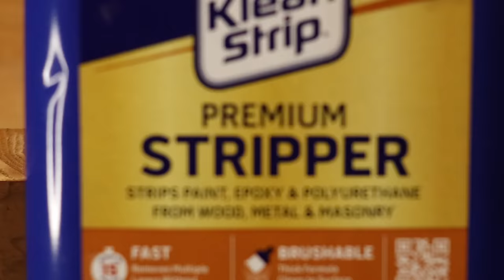I Restored a $17,000 Desk by Hand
In today's video: Restoring a Rare $17,000 Mid Century Modern Burlwood Desk by Hand, we embark on a beautiful journey as we bring life back to a rare and valuable mid-century modern burlwood desk originally made by Eppinger Furniture in the 1960s.  This desk features a stainless steel exterior base which gives the illusion of an invisible base and a floating desk at some angles.

This captivating 14-minute video is comprised of nearly a 2 month long process between driving over 1,500 miles round trip to pick up the desk, putting together a game plan for restoring it, sending the steel plates off to a shop for refinishing and getting new keys made for the old locks on this desk.  Finally I performed the restoration, filming and editing of the video myself making this a very rewarding experience.

Witness the transformation of this rare piece from damaged metal base and chemical marks dripping down the sides, to a stunning result.

No power tools were used in this restoration process, allowing you to witness the craftsmanship up close and personal. From the careful stripping of the old finish to the meticulous cleaning, oiling, and polishing, every step is a labor of love that breathes new life into this gem.

I share some insights throughout the process, making this video not just a visual feast but also an educational experience for vintage furniture enthusiasts and DIYers alike. Learn about the history of the desk, the challenges faced during restoration, and the satisfaction that comes with preserving a piece of design history.

Whether you're a seasoned collector, a fan of mid-century modern aesthetics, or someone who appreciates the art of restoration, this video is a must-watch. Hit play now and witness the revival of a $17,000 desk, exclusively by hand, in a celebration of craftsmanship, dedication, and the timeless beauty.